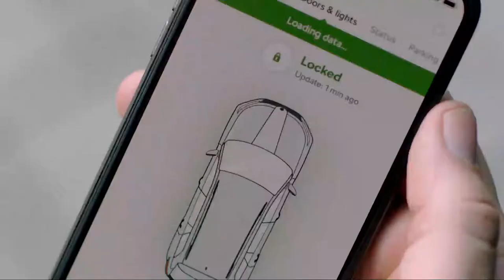125 YEARS OF CHALLENGES | ŠKODA INDIA | GLOBAL ŠKODA | Driving Inventivenes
See 125 years of ŠKODA AUTO history in only two minutes. How did it all begin? What have the challenges on the road been from 1895 to where ŠKODA AUTO is now, and how did they strengthen the inventiveness and spirit of this global car producer? Giving up was never part of our mindset.
ŠKODA AUTO is taking an extraordinary journey through 125 years of company history with twelve automotive milestones. The motorcade, featuring some of the Czech car manufacturer’s most important models, around the company’s headquarters in Mladá Boleslav is a highlight of the company’s 125th-anniversary celebrations. The selected vehicles range from the L&K Voiturette A, the brand’s first car dating back to 1905, to the still camouflaged ŠKODA ENYAQ iV. The new electric SUV will be officially presented later this year and heralds the start of a new era for ŠKODA. It combines the ideas, innovations, and influences from ŠKODA’s 125-year corporate history in one vehicle.

Our Showroom address:
Diamond Prestige
41A, AJC Bose Road, Kolkata-700017